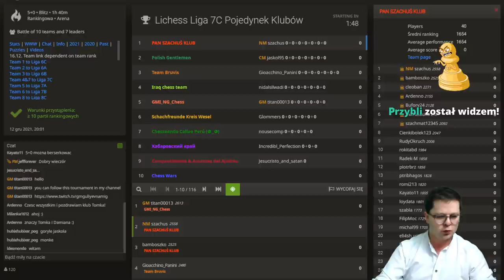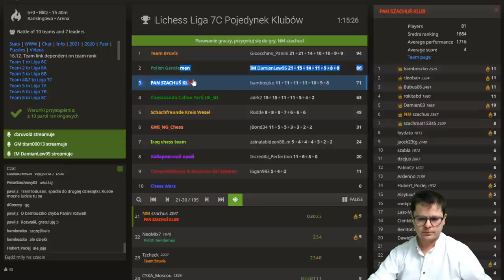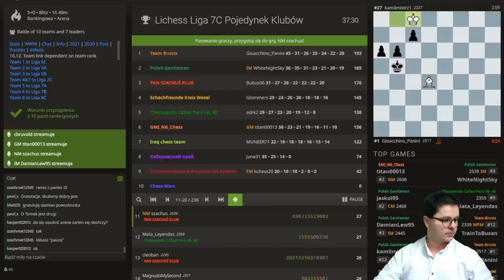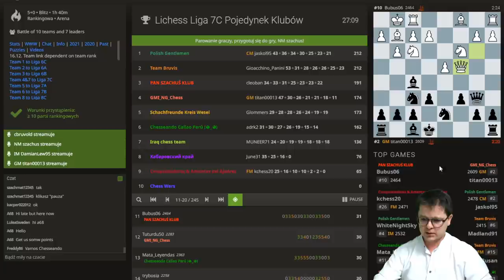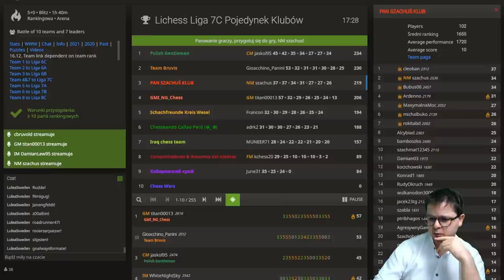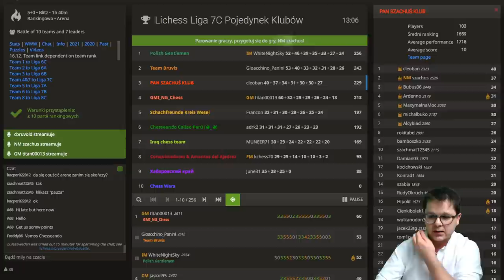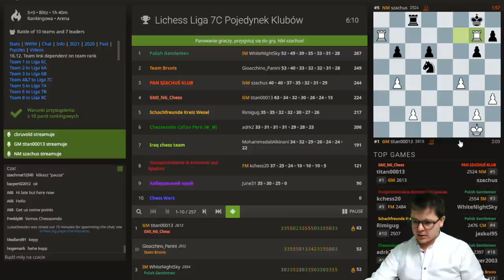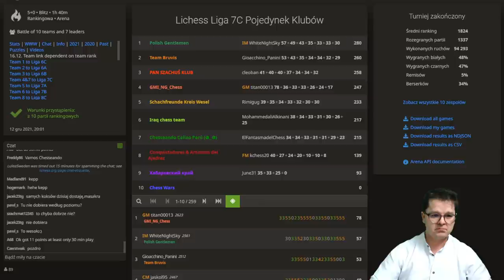TNIJ CZAS i SZYBKO MATUJ! | Liga lichess | szachy 2021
Dołącz do klubu i walcz razem z nami w lidze lichee.org Na ten moment mamy prawie 2000 klubowiczów. Gramy w szachy i się bawimy, a przy okazji rywalizujemy z innymi drużynami z całego świata.

POLECAM:
Grafiki od shadethombre:

Wsparcie kanału:
Dziękuję :)